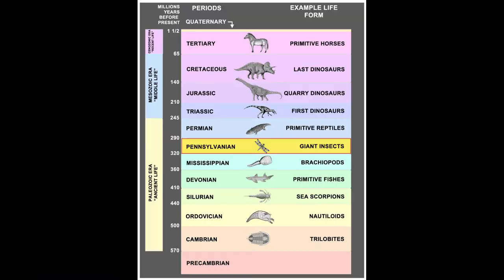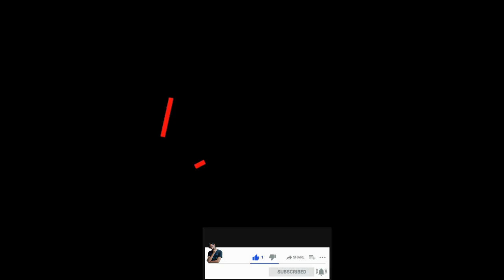Why Cockroach so Hard to Kill in Telugu | How cockroaches good at surviving in Telugu | Kiran Varma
Why Cockroach so Hard to Kill in Telugu
 How cockroaches good at surviving in Telugu
Kiran Varma

బొద్దింక ఎందుకు చంపడానికి చాలా కష్టం
బొద్దింకలు ఎలా జీవించగలవు

Why Cockroaches Survive
With fossil evidence proving that cockroaches have been around for more than 300 million years, they are one of the oldest groups of insects on the earth. They are also one of the most common—perhaps because they have been around so long. There are around 4,600 species of cockroaches worldwide, and they live in every continent, except for Antarctica.

Due to this longevity, they are considered to be one of the hardiest groups of animals. This resilience can make their control "a homeowner's most difficult task because of the time and special knowledge it often involves," according to the Center for Disease Control and Prevention

Why Cockroaches Survive
The success of the cockroach has been attributed to a variety of innate characteristics including:

Adaptability: It is an incredibly adaptive insect, having adjusted to the changes of the earth and its inhabitants for these hundreds of millions of years. Most recently, not only adjusting to life with humans, but using our homes, businesses, and food as their own.
Diet: Cockroaches will eat just about anything. They prefer food sources such as starches, sweets, grease, and meat products, but they will also eat cheese, beer, leather, glue, hair, starch in book bindings, flakes of dried skin or decaying organic matter (plant or animal)—even wallpapers and stamps, primarily because of the glues on them.
Size: Since cockroaches are small—especially the German cockroaches—they can hide and make their homes in the tiniest of cracks, or squeeze through these to build a vast population behind a wall. They may be found under refrigerators, stoves, false bottoms in kitchen cabinets, in the backs of cabinets and crevices between baseboards and floors or cabinets and walls. They may also be found behind pictures or within electronic equipment.

Nocturnal: Cockroaches spend the daylight hours in these dark, secluded sites then venture out at night in search of food and water. Thus, populations can build to large numbers before they are sighted.
Reproduction: Cockroaches produce their eggs in capsules which they then carry or carefully place. Each capsule can contain up to 40 eggs and produce up to 400 offspring in one year, depending on the species. The hatched eggs then have a relatively short time to maturity and their own ability to reproduce and carry on the population.
Variation: While most cockroaches prefer sites close to moisture, some species, such as the brown-banded cockroach can live for many days without water. Thus it can often be found in dry areas where others rarely venture.

All that said, because cockroaches cannot exist entirely without water and most need daily consumption, according to a University of Rhode Island fact sheet, the availability of water is the single most important factor in determining the cockroach's survival.

The Problems of Cockroaches
While it might be nice if humans could co-exist with this prolific insect, there are just as many reasons that they are hazardous to our health and well-being.